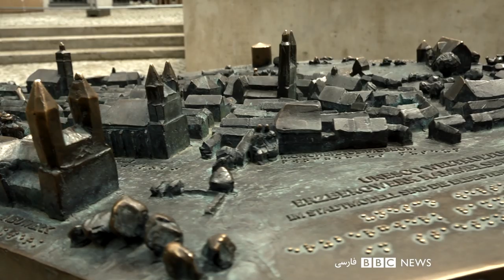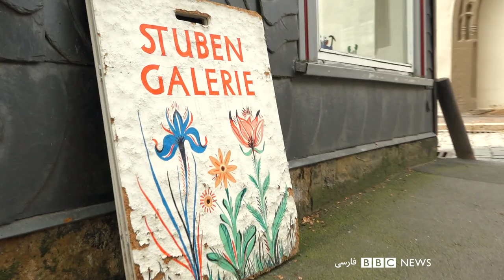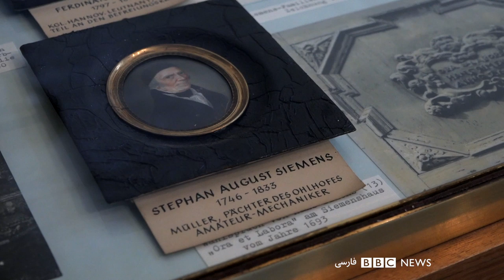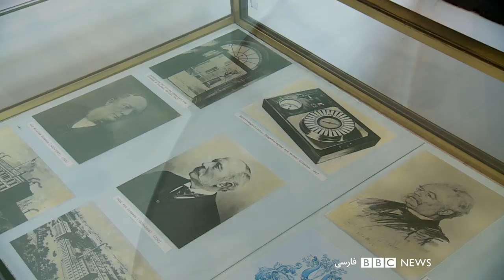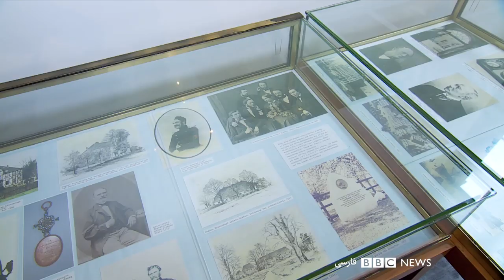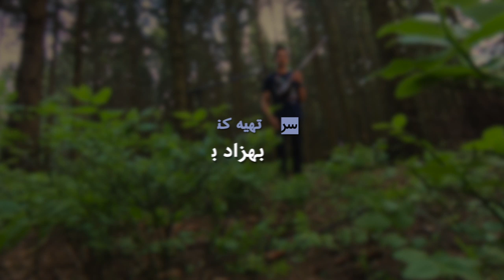موسیقی و دیدنی‌های شهر گوسلر آلمان ۳ : بلور بنفش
در این برنامه به دیدار از شهر گوسلر و داستان‌هایش ادامه می‌دهیم، با صدای موسیقی اصیل ولی متفاوت. در این قسمت گروهی تازه ولی با هنرمندانی باسابقه مهمان برنامه بلوربنفش هستند. گروه  حجاز با سه‌تار و آواز. نگاهی متفاوت به موسیقی سنتی و اجرایی با تکیه بر بم-سه تار و حذف سازهای کوبه‌ای همراه با دو صدای مرد و زن از ویژه گی‌های این گروه است. بهزاد بلور با امیر حجازی سرپرست گروه گفتگو می‌کند و در حاشیه داستان ما را به دیدن خانه خاندان زیمنس در شهر باران زده گوسلر می‌برد. این خانه‌ای چند صد ساله خانواده‌ای را در خود پرورش داده که در قرن اختراعات و مخابرات، درهای جدیدی را در زندگی روزمره ما باز کرده‌اند.